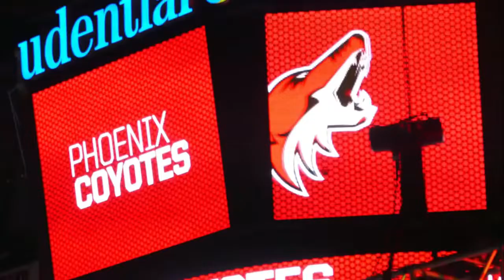Max Domi - "Be Like That"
Max Domi highlight montage